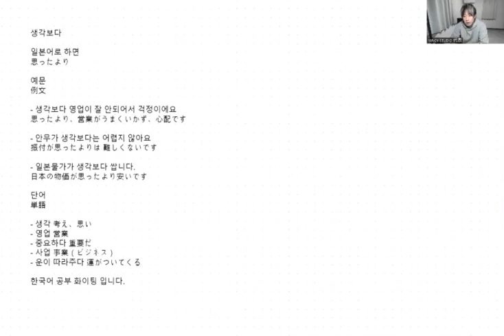「韓国語 勉強」생각보다 / 思ったより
■ 対面（神戸校、大阪校、福岡校）
■ オンライン（全国どこからでも）
■ 入門〜上級まで対応
■ バイリンガル講師・ネイティブ講師
■ 趣味・TOPIK・AUDITION対策など

受講生 募集中🌸
無料体験 LESSON 実施中🌟
お問合せは DMで✉️